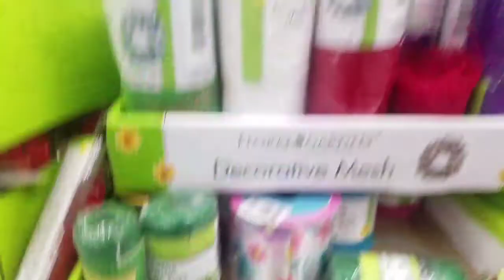DOLLAR TREE SHOP WITH ME SPRING 2018 DECOR l Succulents, Potted Bamboo, Cactus ,Fairy Garden & More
✫✫ OPEN ME ✫✫

Hi Everyone! In today's video, I'm showing you SPRING 2018 AT DOLLAR TREE SHOP WITH ME l Succulents, Potted Bamboo, Cactus, Fairy Garden & More

 ✫✫ Social✫✫
Let's Be Friends!

Scentbird: Malya25 (25%)
Prettiesforyourface: Malya30 (30%)
599fashion :  Mv566 (20%)
Bornprettystore: Mit (10%)

Example Of Companies I Previously Worked With:
Hair ( Newyorkhairmall, Sunwell, Ebeautyusa, Bhairextension, Good2gro, Felps Profissional, Voloom)
Fashion ( 599fashion, Hotouch, Firmoo, Scentbird, Mirrorvana)
Makeup (Prestige Cosmetics, Prettiesforyourface, Bornprettystore)
Skincare ( Kc Republic, Felps Profissional)
Others ( Dowan)

✫✫ ABOUT ME ✫✫
Haitian girl currently living in Boston, Massachusetts!
Major: Health Policy & Management, French Minor, and Business Certificate.
I am trilingual: I speak Haitian Creole, French, English.

Love Yall!

Malya Tamar